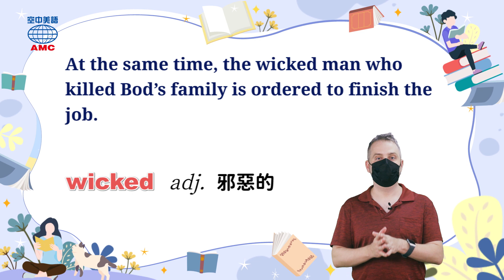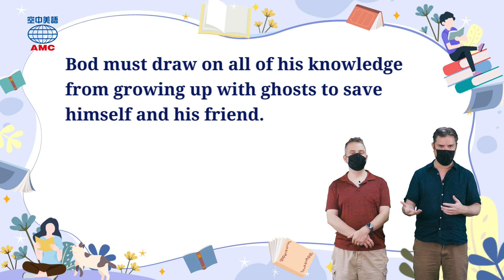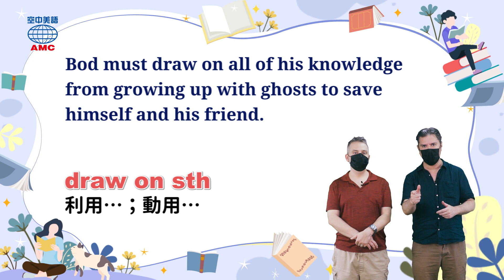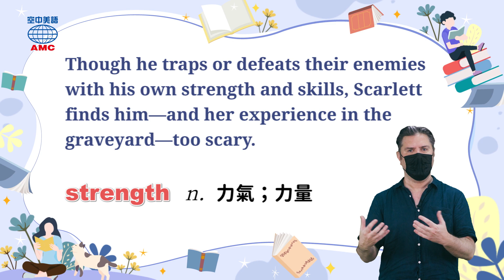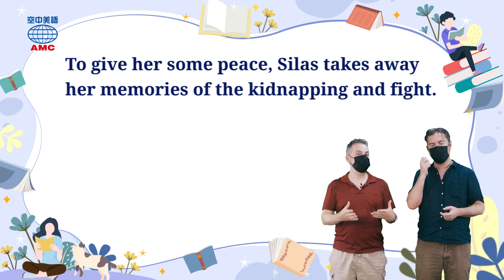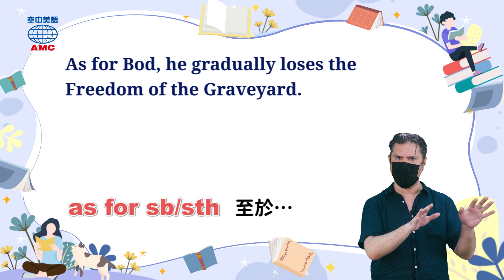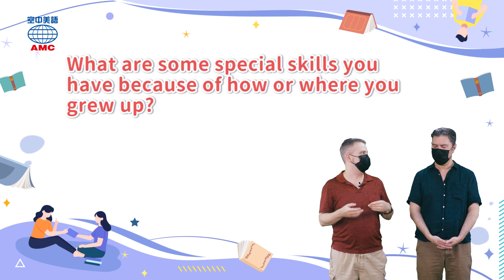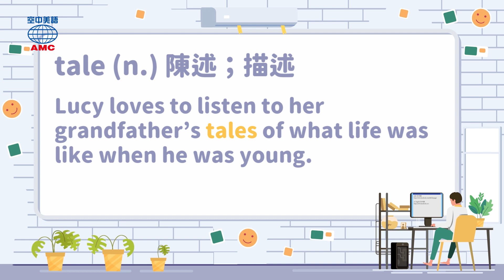20221026 Unit10-3【《墓園裡的男孩》】-完整課程